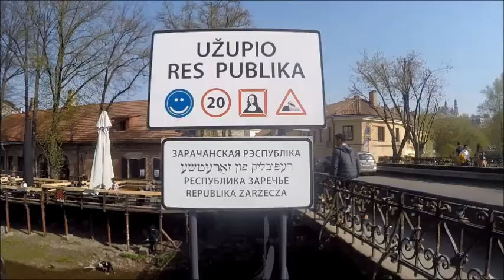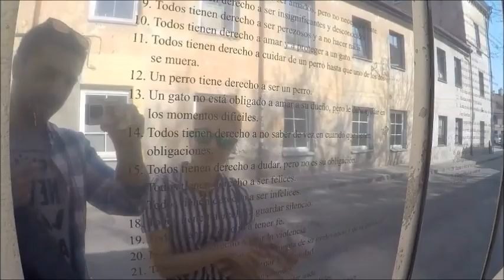4 DAYS IN VILNIUS, LITHUANIA - TRAVEL GUIDE